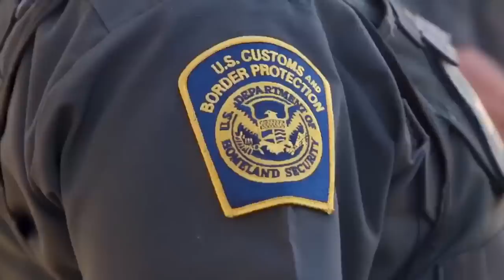Trump visitó el muro con México y lo "autografió"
El presidente Trump realizó una visita a un tramo del muro en la frontera con México, Trump enfatiza que la emergencia nacional dada por el tráfico de drogas y el paso ilegal de muchos inmigrantes solo puede ser detenido con la construcción del muro.

Muchas personas piensan que este muro no tiene un propósito verdadero.

¿Usted qué piensa acerca de la construcción del muro de Trump?
Sus comentarios son de mucha importancia.